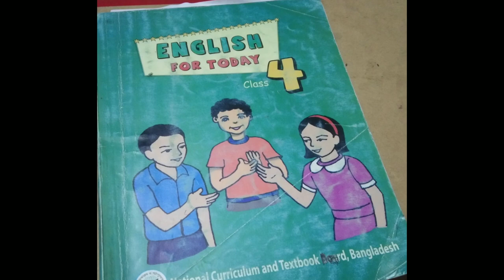Acting Dialogue II 5 Minutes Easy Learning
Some students act the conversation as a waiter and customer at a restaurant and dialogue between two friends in the classroom.